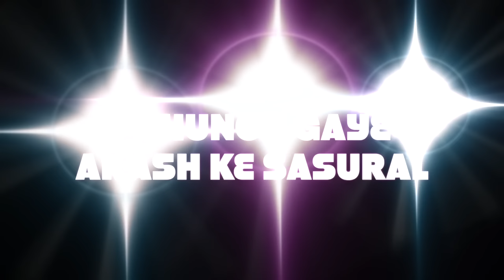Akash Weds Tanu || PANWARx